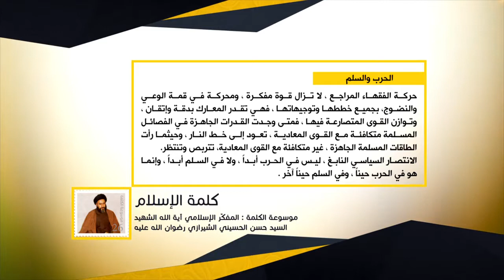كلمة الإسلام - الحرب والسلم - المفكّر الإسلامي آية الله الشهيد السيد حسن الحسيني الشيرازي رحمه الله